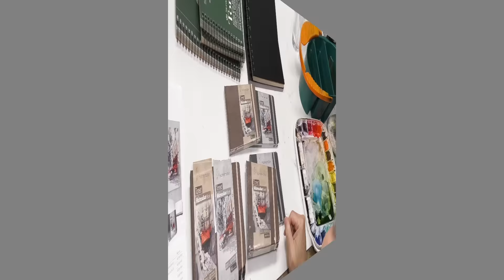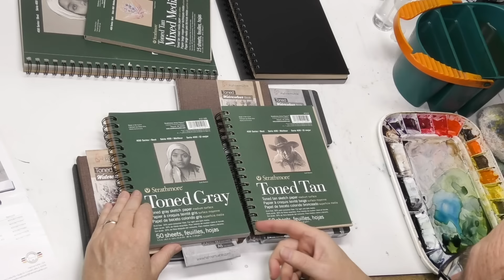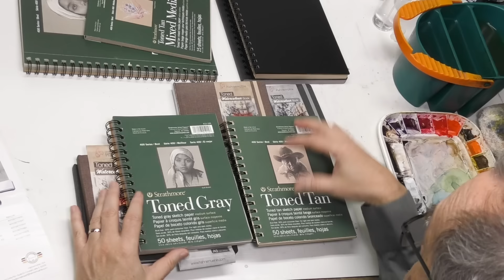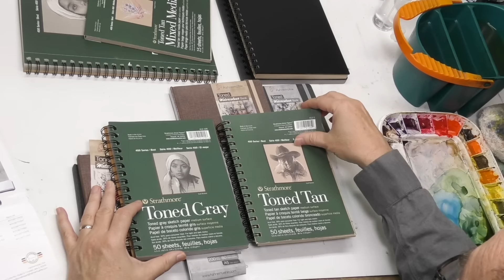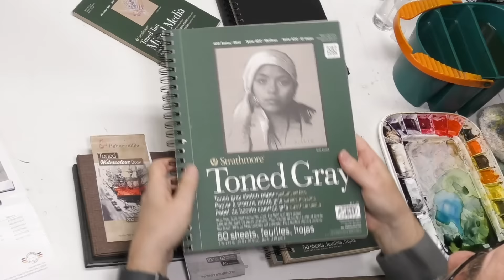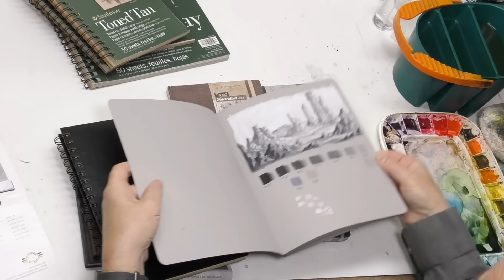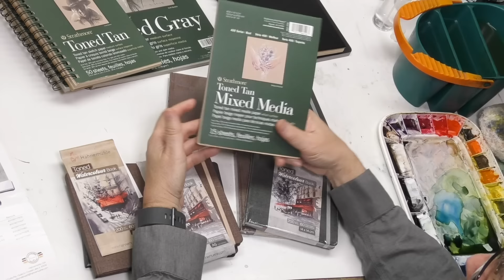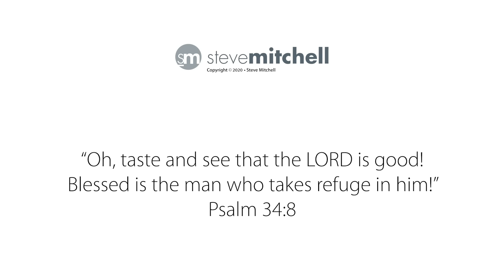Hahnemühle Toned Watercolor Sketchbook Review and Demo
Hahnemühle has brought us yet another sketchbook for artists. The toned tan and toned gray watercolor sketchbooks. I'll do a first impressions review and a quick landscape demo.

Princeton Elite #6 Round
M. Graham Watercolor
Strathmore Toned Sketchbooks
Stillman & Birn Toned Sketchbooks

I don't actively solicit merchandise or brand sponsorships like many YouTubers. If you would like to be a Minder Patron, I would be honored. You would be taking a tangible role in making this content possible.